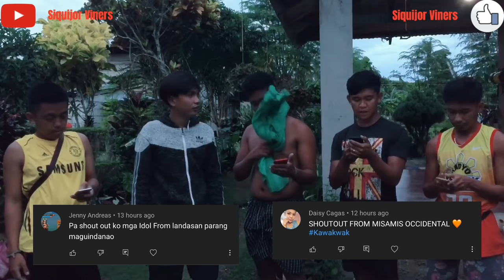Boy Bungol (Part 3) - Pagaw na kaayo ko